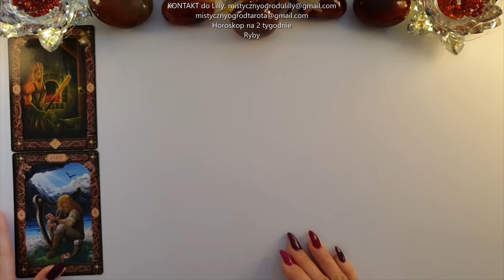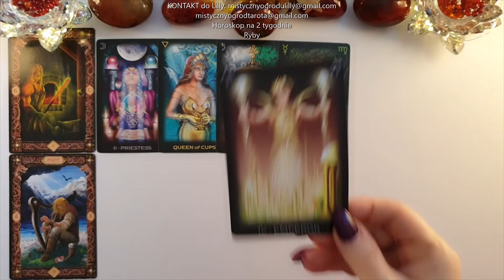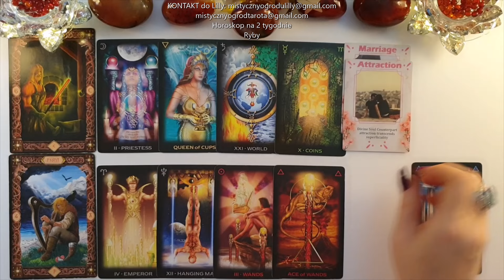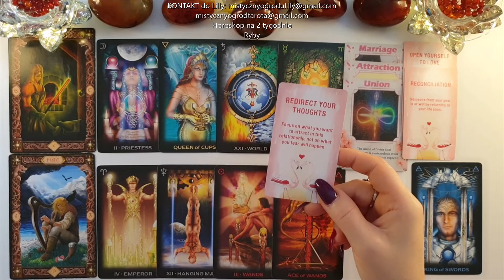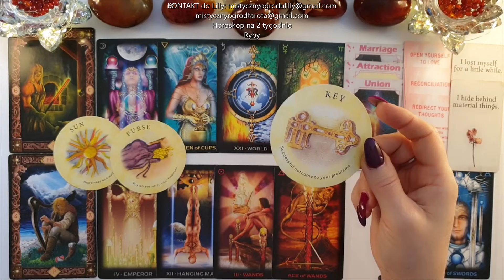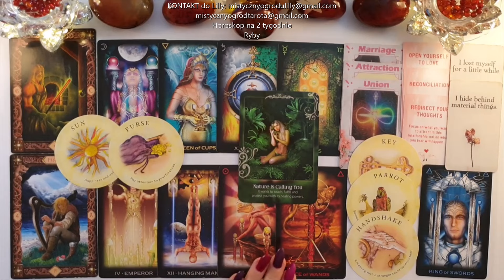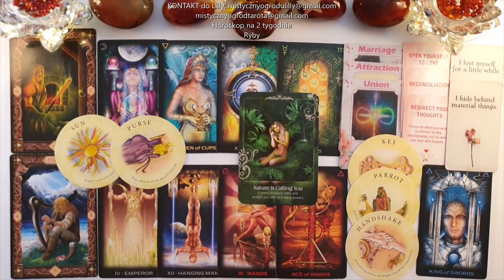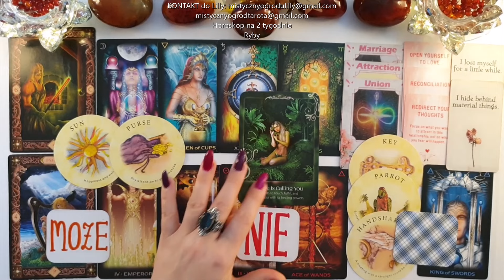Tarot. Ryby♓ 44! Czy podejmiesz się tego? 12!21! Co z tym zrobisz? 🍀Runa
Talie kart użyte w horoskopie:
Soul Helper Oracle -  Christine Arana Fader, Elena Dudina,

Jeśli materiał przypadł Ci do gustu:
🌺 Zostaw LIKE

Lilly💗